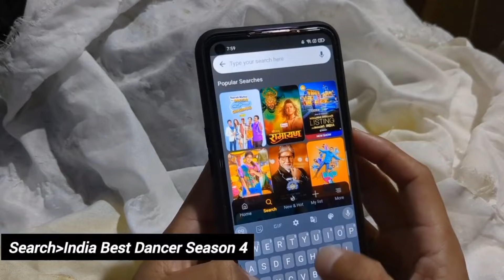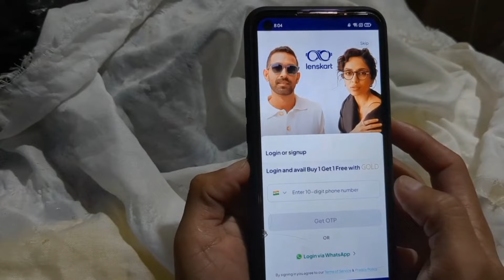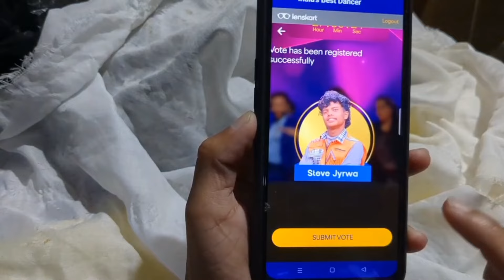ki jingbatai kumno ban vote ia u steve jyrwa ha kane ka India Best Dancer season4 2024.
Musician: @iksonmusic
Musician: @iksonmusic